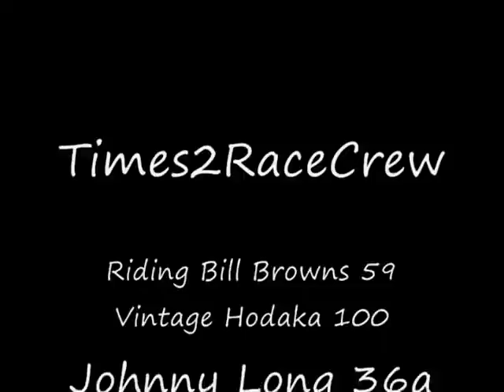12-11-09 & 12-12-09 Johnny Long Timonium Indoors.wmv